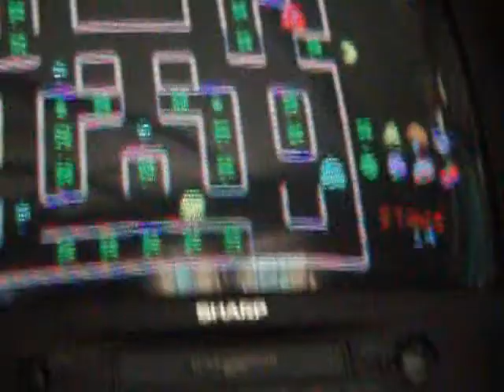crazy pacman player part 6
this time she has some gum in her mouth